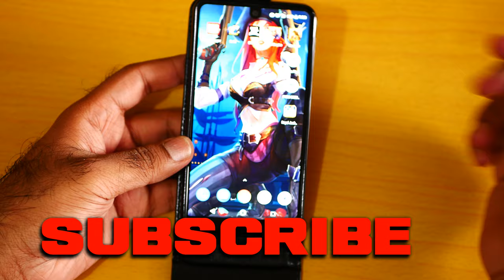Essential Phone PH-1 Black Leather Vertical Flip Case Review!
Essential Phone Black Leather Flip Case Review: So today I going do the review of the Essential Phone PH-1 Black Leather Vertical Flip Case.

🎤Best Audio

💡Hyperfocus AudioBook